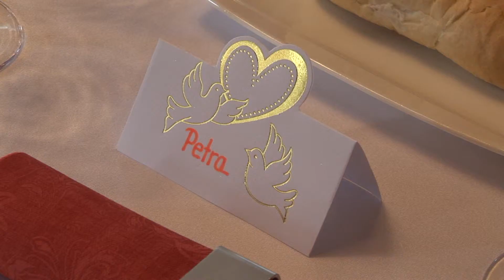Svatební tabule 2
Svatební tabule